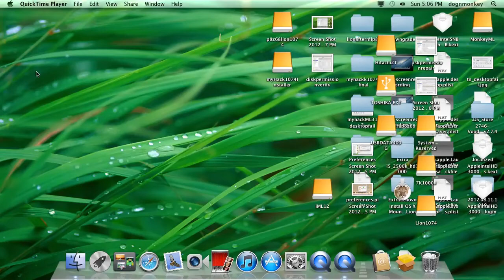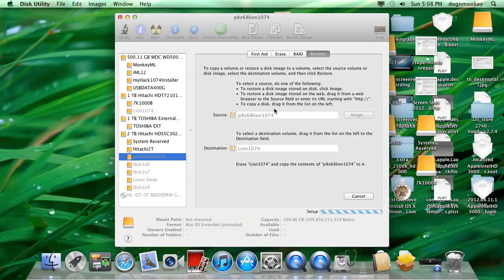Restore Lion To New MBR Partition For Dual Booting Windows 7 - Lion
restore lion partition to new mbr partition in windows 7 for dual booting Windows 7 and Lion 10.7.4 on P8Z68-V LGA i5 2500k. More details